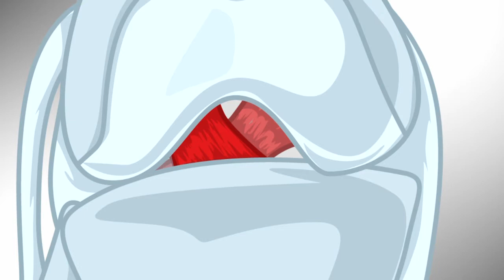Fußballverletzung Kreuzbandriss ( Ruptur des vorderen Kreuzbandes)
Der Riss des vorderen Kreuzbandes gehört zu den typischen Verletzungen bei Sportarten wie Fußball, Handball oder Volleyball. In diesem Video erklärt Prof. Dr. Karl-Heinz Frosch, wie es zu dieser Verletzung kommt, wie sie behandelt wird und wie lange ein Profisportler damit ausfällt.